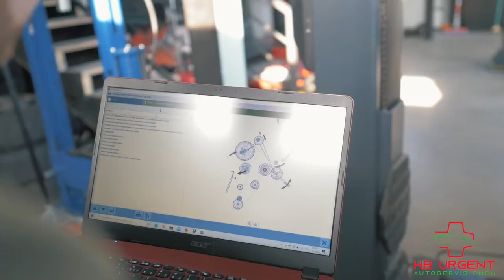HB Urgent - Auto-pneuservis Žilina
Autoservis, Pneuservis, Geometria.
Všetko na jednom mieste, profesionálny prístup..